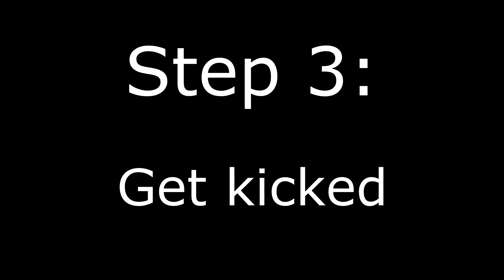World of Warcraft: Bad healers and evil dummies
My friends (Cam, Jess, Ebby) and I play some more WoW together. We run through several dungeons with terrible healers, and my pet shows some aggression towards the target practice dummies.